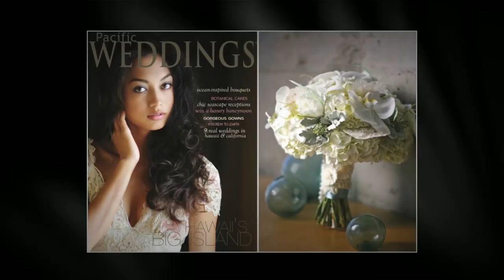Pacific Weddings on Film: The Wedding Makers, "Passion Roots"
We rounded up some of Hawaii's freshest wedding talent in our film series, The Wedding Makers. Honolulu florist Shilhi Seibel of Passion Roots takes us on her morning stroll through the flower market. She tells us about bringing her wedding business to life— and offers a few words of inspiration to the budding wedding and event entrepreneurs out there.